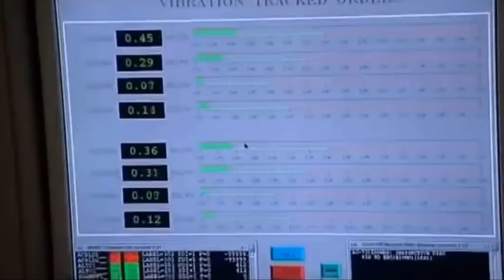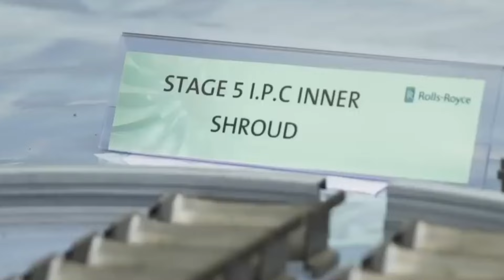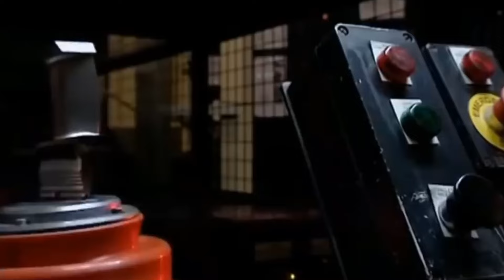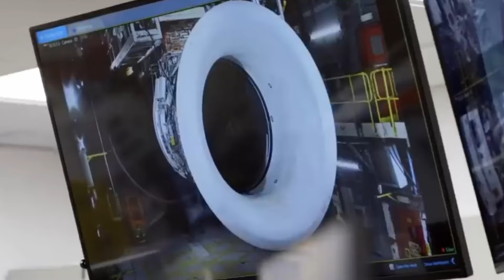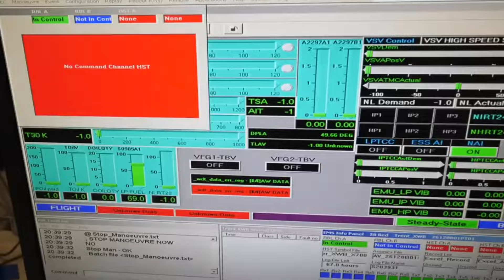Rolls Royce Fabrikası: Motor Üretiminde Hayrete Düşüren Detaylar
Yolcu Uçak Motoru Üretim Aşamaları   Rolls Royce Fabrikası.

Rolls-Royce, dünya çapında havacılık sektörü için jet ve turboprop motorları üreten önde gelen bir İngiliz şirketidir. Şirketin uçak motoru üretimi, hem sivil hem de askeri havacılık pazarlarına yönelik geniş bir ürün yelpazesi sunar. Rolls-Royce, yüksek performanslı jet motorlarının yanı sıra, helikopterler ve deniz uygulamaları için güç üniteleri üretimiyle de tanınır.

Rolls-Royce'un üretim tesisleri dünya genelinde birkaç ülkede bulunur. Bu tesisler, motorların tasarımı, geliştirilmesi, montajı ve test edilmesi gibi bir dizi işlevi yerine getirir. İngiltere, şirketin merkezi olduğu ve birçok önemli üretim tesisinin bulunduğu yerdir. Ancak, Rolls-Royce aynı zamanda ABD, Almanya, Norveç, Singapur ve diğer ülkelerde de önemli tesislere sahiptir.

Rolls-Royce'un en bilinen motorları arasında Trent serisi yer alır. Bu serideki motorlar, dünyanın en popüler geniş gövdeli ticari uçaklarından bazılarını güçlendirmek için kullanılır. Örneğin, Trent 700 motoru Airbus A330, Trent 800 Boeing 777 ve Trent XWB ise Airbus A350 XWB modelleri için tercih edilir.

Şirket, sürdürülebilir havacılığa olan bağlılığını vurgulamak amacıyla, daha verimli ve çevre dostu motorlar üzerinde sürekli araştırma ve geliştirme çalışmaları yürütmektedir. Bu çabalar, yakıt verimliliğini artırmak, emisyonları azaltmak ve hatta elektrikli ve hibrit-elektrikli uçuş teknolojilerini keşfetmek şeklinde kendini göstermektedir.

Rolls-Royce, aynı zamanda motorların bakımı ve servisi konusunda da geniş bir hizmet ağına sahiptir. Bu hizmetler, müşterilere motorların ömrü boyunca destek sunmayı amaçlar ve dünya genelinde çeşitli merkezlerde sunulur.

Sonuç olarak, Rolls-Royce'un uçak motoru üretim tesisleri, havacılık endüstrisinin önemli bir parçasıdır ve şirketin küresel havacılık pazarındaki lider konumunu desteklemek için kritik bir role sahiptir. Rolls-Royce, inovasyon ve mühendislik mükemmelliği ile tanınır ve bu da onu dünya çapında havayolları, askeri kuvvetler ve diğer müşteriler için güvenilir bir tercih haline getirir.

Uçak motoru üretim süreci, yüksek mühendislik becerileri, ileri teknoloji ve katı kalite kontrol standartları gerektiren karmaşık bir dizi işlemden oluşur. Bu süreç genellikle aşağıdaki adımları içerir:

### 1. Tasarım ve Mühendislik
Motorun performansı, verimliliği ve güvenilirliği üzerine detaylı bilgisayar simülasyonları ve analizler yapılır. Bu aşama, motorun aerodinamik yapılandırması, termal özellikleri ve mekanik dayanıklılığı gibi önemli faktörleri kapsar.

### 2. Malzeme Seçimi
Uçak motorlarının üretiminde kullanılan malzemeler, yüksek sıcaklıklara ve büyük mekanik streslere dayanıklı olmalıdır. Titanyum, nikel alaşımları ve seramik materyaller gibi özel malzemeler, bu gereksinimleri karşılamak üzere seçilir.

### 3. Parça Üretimi
Motor parçaları, döküm, dövme, frezeleme ve 3D baskı gibi çeşitli üretim teknikleri kullanılarak şekillendirilir. Bu aşamada, her bir parçanın boyutları ve toleransları büyük bir hassasiyetle kontrol edilir.

### 4. Montaj
Üretilen parçalar, dikkatlice ve hassas bir şekilde bir araya getirilir. Bu işlem, elle veya robotik sistemler tarafından gerçekleştirilebilir. Montaj aşamasında, motorun farklı bölümleri olan kompresör, yanma odası, türbin ve diğer bileşenler birleştirilir.

### 5. Test
Montajı tamamlanan motorlar, performansını, dayanıklılığını ve güvenilirliğini doğrulamak üzere çeşitli testlere tabi tutulur. Bu testler arasında yer alan yer testleri, uçuş testleri ve stres testleri, motorun tasarlanan tüm operasyonel koşullarda doğru şekilde çalıştığını garanti eder.

### 6. Kalite Kontrol
Her üretim aşamasında, motor ve onun bileşenlerinin kalitesi, uluslararası standartlara ve şartnamelere uygunluğunu sağlamak üzere detaylı incelemelerden geçer. Bu, ürün güvenliğinin ve performansının en üst düzeyde olmasını sağlar.

### 7. Teslimat ve Destek
Test ve kalite kontrol aşamalarını başarıyla geçen motorlar, müşterilere teslim edilir. Ayrıca, motorların operasyonel ömrü boyunca bakım ve onarım hizmetleri de sağlanır.

Uçak motoru üretim süreci, yüksek maliyetli ve zaman alıcı bir süreçtir. Bu süreç, sürekli araştırma ve geliştirme çalışmaları ile desteklenir, böylece motorlar daha verimli, daha az yakıt tüketen ve çevre üzerinde daha az etkili hale getirilir.